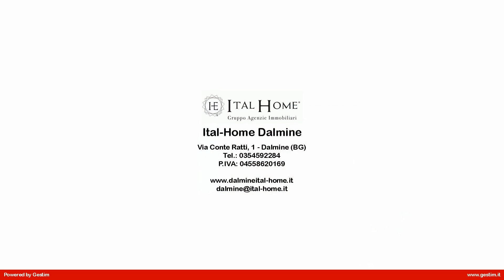Villa in Vendita a Pontida (BG)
PALAZZAGO VICINANZE, IMPRESA VENDE PROSSIMA CONSEGNA, VILLA SINGOLA, 5 LOCALI, 2 BAGNI, GARAGE, GIARDINO, 299.900 DILAZIONABILI!
Ital Home ha il piacere di proporre, a pochi minuti dal centro, nuova iniziativa immobiliare che prevede la realizzazione di una nuove villette indipendenti, su un lotto di terreno di 350 mq.
L   immobile è da costruire su prenotazione e la consegna è prevista in 18 mesi dalla proposta.
La Villa sarà disposta su 1 piano unico, piano terra e sarà libera su 4 lati.
NOTA BENE: La metratura commerciale totale sarà di oltre 130 mq, che sarà composta da 82 MQ di abitazione, 6 mq portico esterno, 20 mq di garage, 250 mq di giardino privato.
La disposizione dei locali in progetto, prevede soggiorno con cucina a vista, 3 camere, 2 bagni.
Come accessori esterni vi sono poi l'autorimessa, il portico prospiciente la zona giorno, il giardino privato.
L'immobile sarà edificato secondo i regolamenti europei 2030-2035.
(in base alla normativa sulla privacy, precisiamo che l  indirizzo riportato è un utile ausilio nell'individuazione della zona dove è ubicato l'immobile, rispettando la privacy e la riservatezza dei venditori)